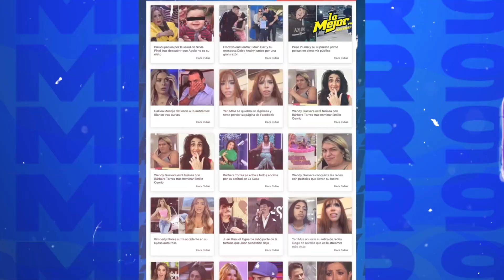Captan a Santa Fe Klan de fiesta tras supuesta fractura